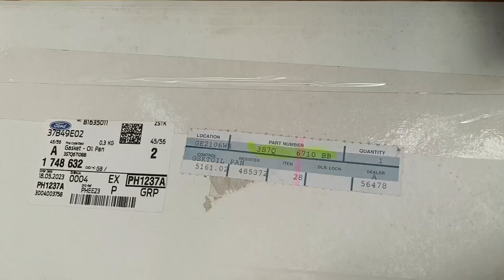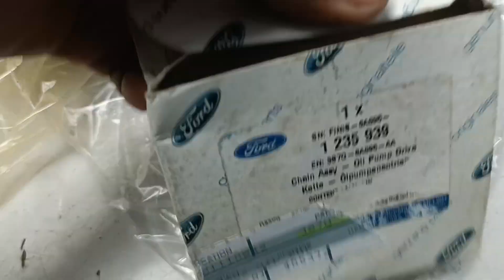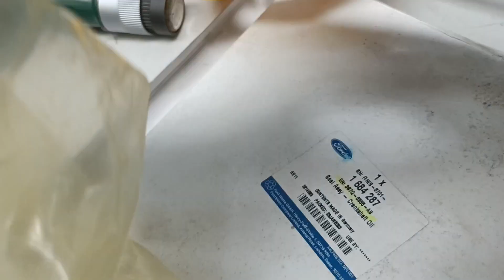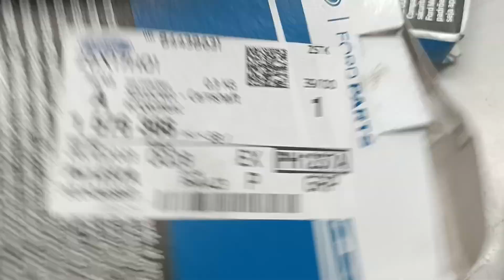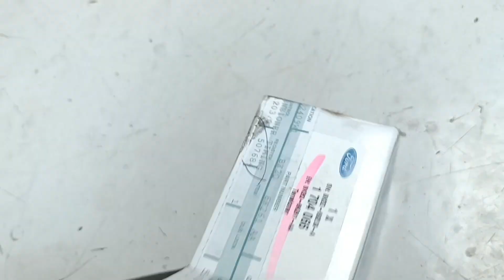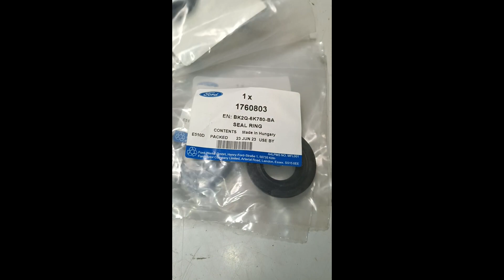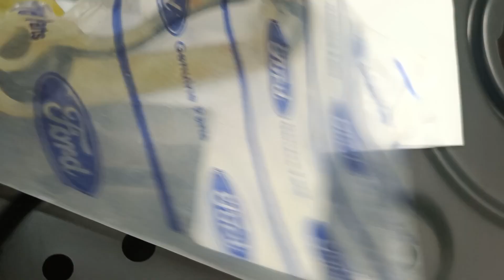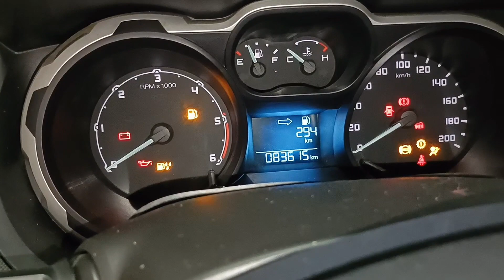Ford Ranger General Overhaul Crankshaft stuck up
Poor maintainance